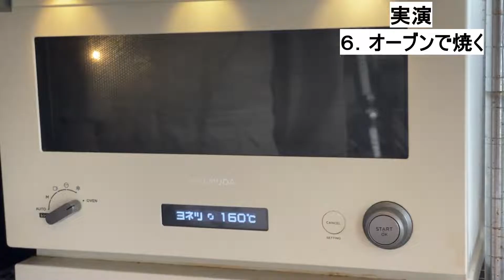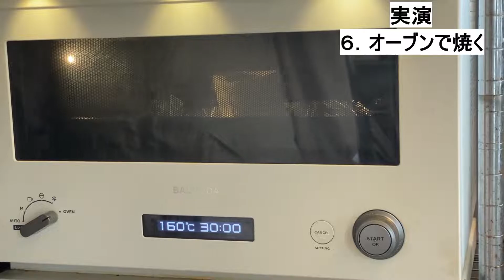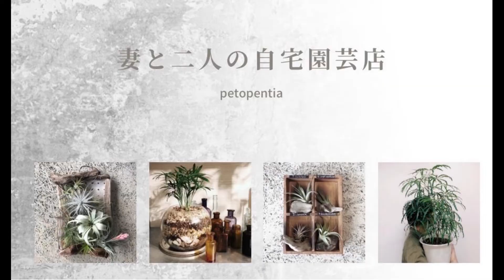ダイソーのオーブンねんどで芸術的なオリジナル鉢を作る方法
【NFTアートリンク】

見つけたら即購入レベル‼ダイソーのレアな観葉植物７選【関連動画リンク】

100均で購入できる園芸生活が飛躍するアイテム３選【関連動画リンク】

失敗しない⁉︎ビカクシダの株分けと板付け初心者も安心解説【関連動画リンク】

初心者向け!?エアプランツの飾り方【コルク板付け方法】オシャレな吊るし方4選【関連動画リンク】

観葉植物のカビを撃退するベンレートの使い方ビカクシダ編【関連動画リンク】

害虫全てに効果あり!?ビカクシダに湧くコバエを退治する方法【関連動画リンク】

キセログラフィカ巨大化実験２ヶ月経過‼根の成長が異常⁉【関連動画リンク】

キセログラフィカを枯らす間違った4つの室内管理【関連動画リンク】

超簡単⁉キセログラフィカを巨大化させる7つの方法【関連動画リンク】

パキポディウムグラキリスなど塊根植物の冬の管理方法【関連動画リンク】

斑の入り方で金額が変わるチランジアの育て方と増やし方【関連動画リンク】

11月チランジアの育て方【水やりの頻度と室内へ移行するタイミング】【関連動画リンク】

【ラクマのリンク】
商品に関するコメントはラクマでお願いします。
トリコロール・シーディアナなどその時育てている種類)を一つプレゼントいたします。

【ブログのリンク】
ブログでコウモリラン、エアープランツ、コーデックスなどの
育て方、流木への着生、鉢の作り方など紹介しています。
こちらもご覧いただくと商品購入の際に特典があります。
ご興味があればこちらからお越しください。

【minne】妻のドライフラワーアレンジメント